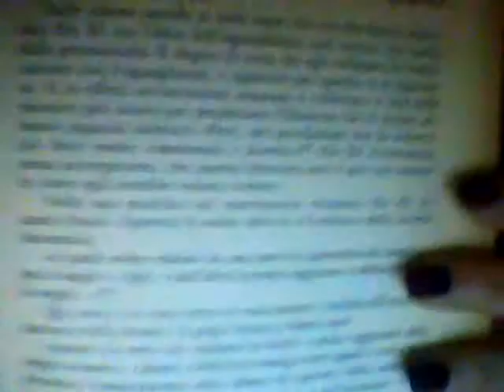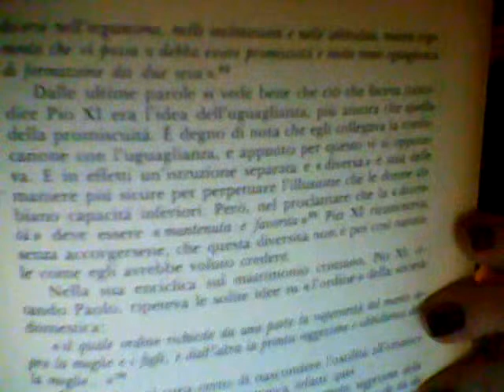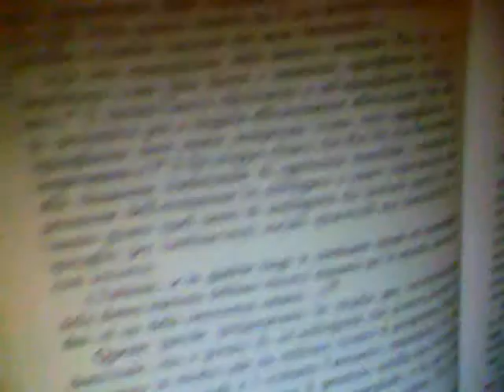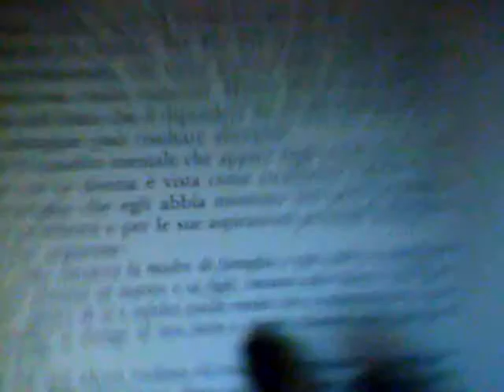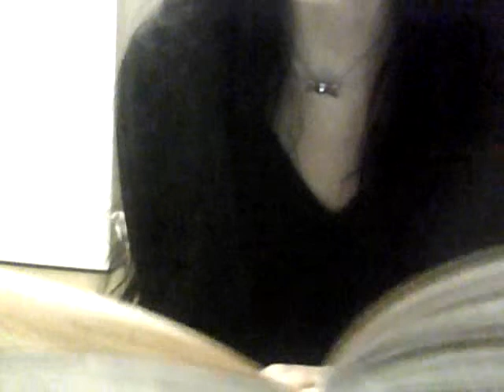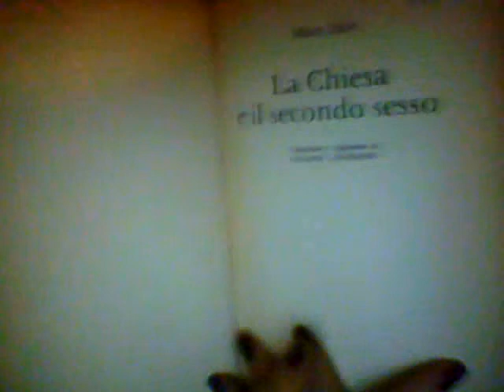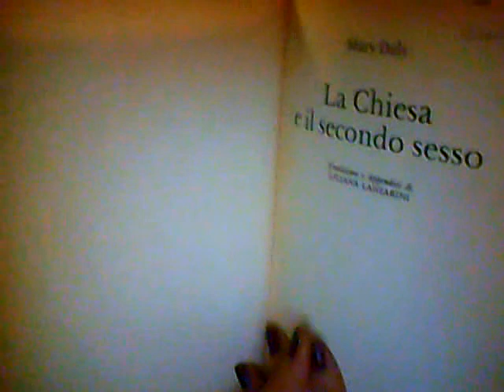Mary Daly: la chiesa e il secondo sesso (7)